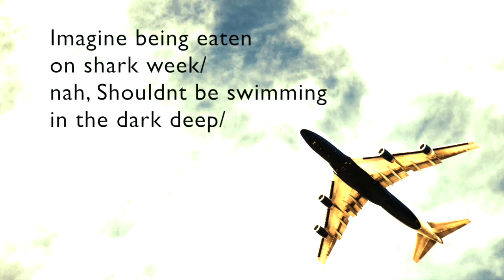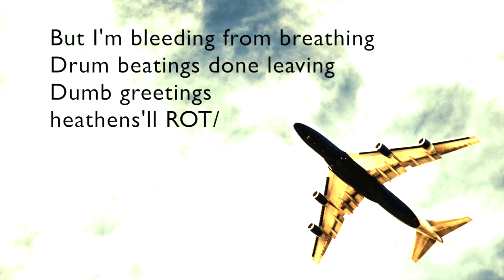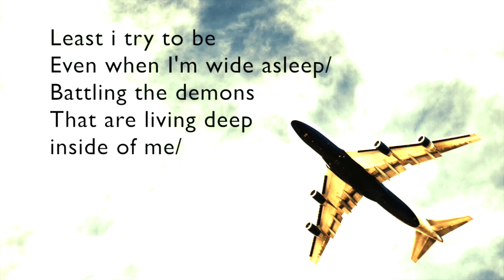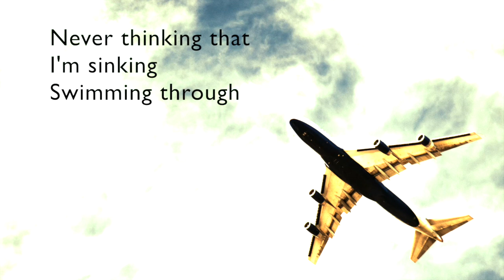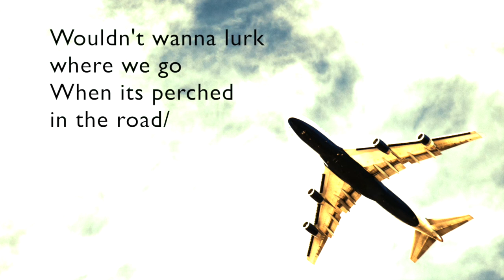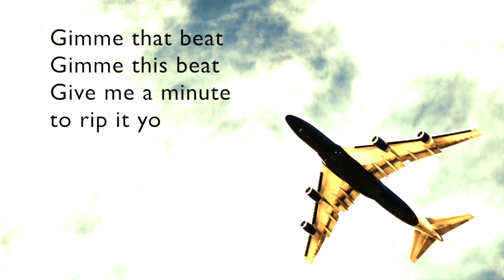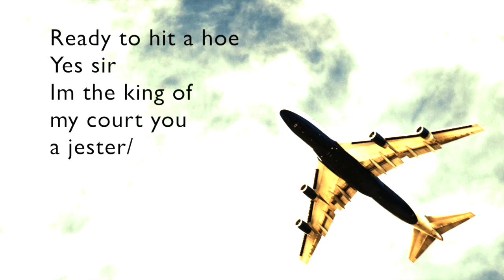Risky Biz - That's Ours (Lyric Video) AIRPLANE MODE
Remix of Schoolboy Q/Kanye West - That Part.